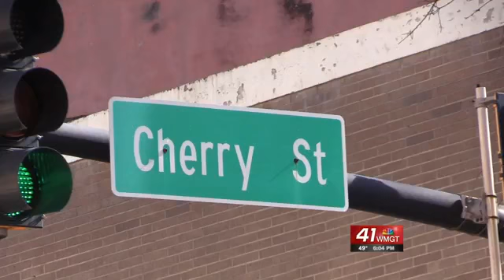New movie being filmed in Macon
A film crew readies parts of Macon for a new sci-fi movie.